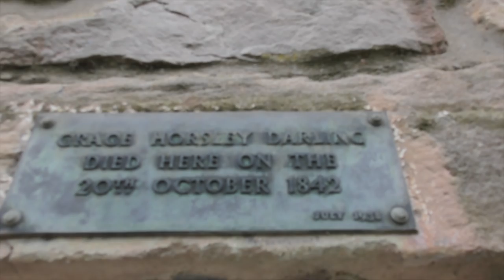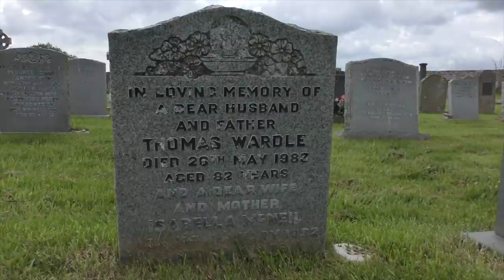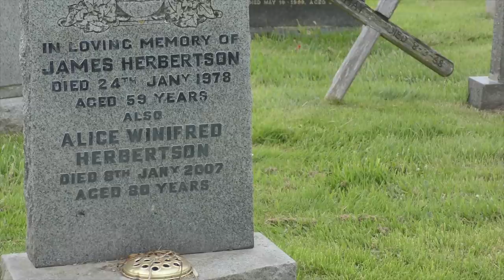A NOSTALGIC WANDER ROUND BAMBURGH NORTHUMBERLAND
I WAS BROUGHT UP VISITING MY GRANDPARENTS IN THE VILLAGE OF BAMBURGH, LONG BEFORE IT WAS POPULAR, ME AND ALL MY COUSINS AND SISTERS, WE HAD FULL RUN OF THE PLACE, NO TOURISTS, AND EVERYONE KNEW EVERYONE. I WORKED THERE ABOUT 1988 FOR A BIT IN THE PUB, HAPPY DAYS INDEED, I GO REGULAR BUT I THOUGHT ID SHARE A NOSTALGIC LOOK AT MY FAVOURITE WEE VILLAGE. IT REALLY HASNT CHANGED A LOT, HOPE EVERYONE IS OK AND LOOKING FORWARD TO SEEING YOUR ADVENTURES POPPING UP SOON. STAY SAFE AND SEE YA OUT THERE..